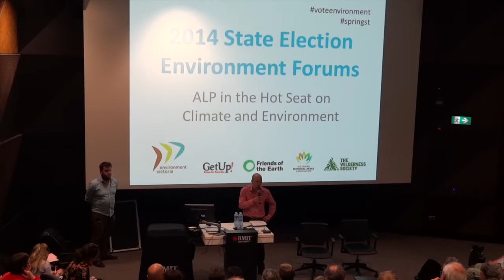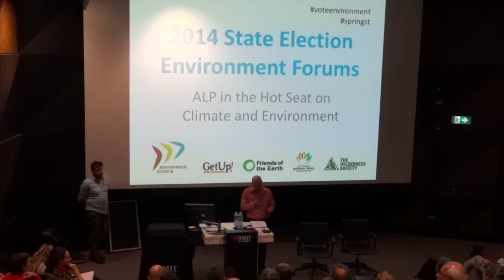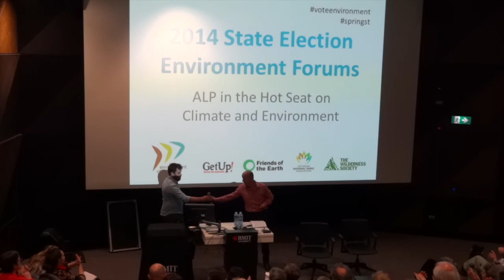2014 State Election Environment Forum - ALP (1 of 3)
2014 State Election Environment Forum - ALP

PART 1:
Introduction
RMIT Welcome

PART 2:
Lisa Neville, Shadow Minister for Environment and Climate Change

PART 3:
Audience Question Time

The 2014 State election will set the agenda for environment and climate policy for years to come. So it’s time to put the major parties to the test on climate and environment. Who are the people that want this power and how do they intend to use it?

RMIT University - Swanston Academic Building